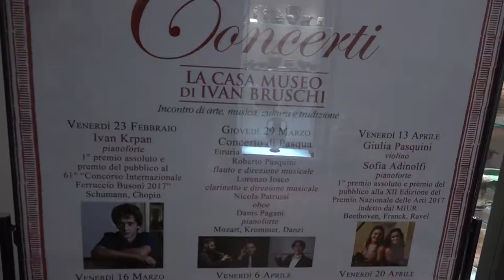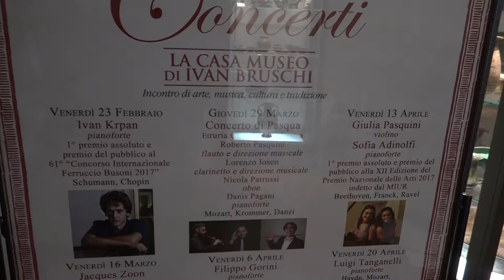Casa Bruschi, presentata la XIII stagione concertistica internazionale